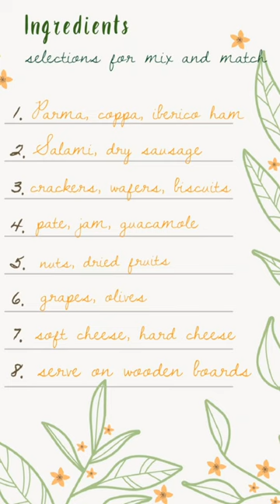Screenshot the ingredients and make charcuterie board with me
A well-crafted charcuterie board is the perfect centerpiece for any gathering, whether it's a fancy dinner party or relaxed night in. By artfully arranging a variety of cured meats, cheeses, crackers, fruits, nuts, spreads and other nibbles, you can create an abundant yet elegant grazing platter that's sure to impress your guests.

The key to an amazing charcuterie board is combining a range of flavors, textures and colors. Start with 3-5 types of meat like prosciutto, soppressata and salami. Next, choose 3-4 contrasting cheese varieties such as aged cheddar, soft brie and a bold blue cheese. Then incorporate carb components like thin crackers, crusty bread or breadsticks. Finally, fill out the board with produce elements like fresh or dried fruits, olives, pickled veggies, jams, honeys and nuts.

Arrange all the components in an aesthetically pleasing way, grouping similar items together. Add some fresh herb garnishes and you'll have a phenomenal charcuterie spread that allows guests to graze at their leisure.

I'm Alice Chan 🙋🏻‍♀️
Tablesetter and home styling guru, helping you create your priceless moments